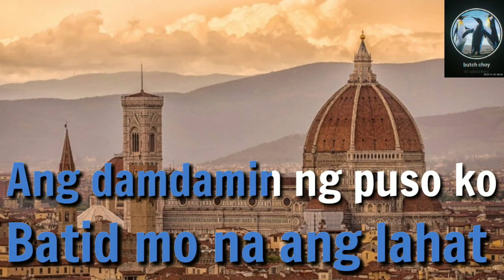SANA NAMAN AY PAKINGGAN Karaoke